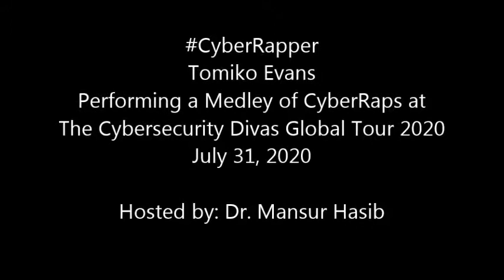Tomiko Evans Performs the Grand Finale at the Cybersecurity Divas Global Tour 2020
On July 31, 2020 a team of rising stars in the cybersecurity leadership field took to the global stage and performed an unprecedented conference presentation. Within 42 minutes, they provided 7 presentations, each with its own unique way of explaining various aspects of the cybersecurity discipline. This is CyberRapper Tomiko Evans' performance at the end.

While she has appeared many times at major conferences, this particular 6 minutes shows her incredible range of original talent, imagination, and innovation.

Team coach and show producer: Dr. Mansur Hasib.

Dr. Mansur Hasib is a global award winning educator, keynote speaker, author, and independent consultant. He helps universities to implement high quality digitally powered competency based education. He has authored and implemented complete Bachelor of Science, Master of Science, and Doctor of Science programs in cybersecurity and digital forensics. He teaches Cybersecurity Leadership, Personal Branding, and Public Speaking and is the host of the weekly Conversations with DrCybersecurity show streamed globally every Wednesday.